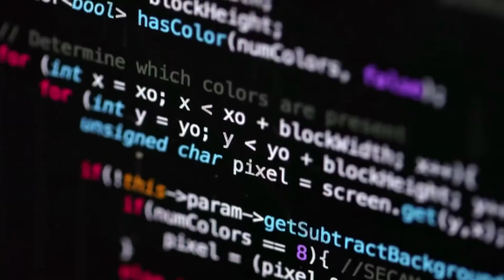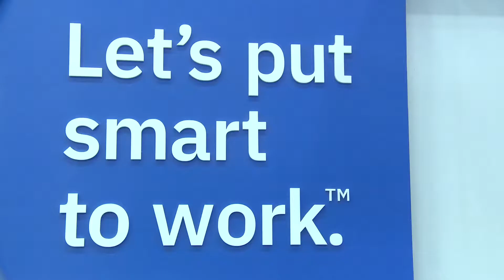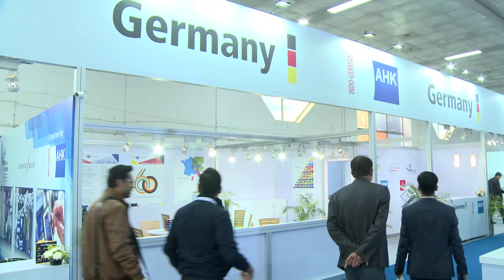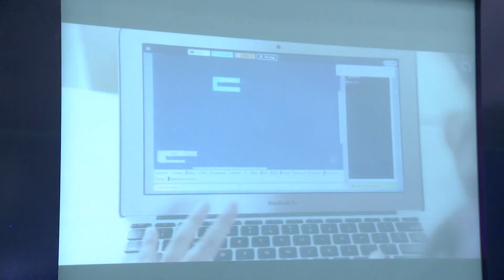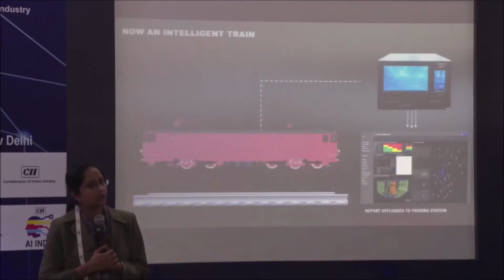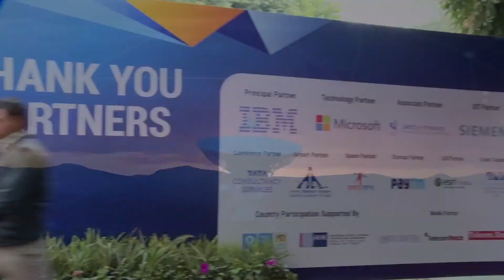AI INDIA 2019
Confederation of Indian Industry (CII) is working together with global thought leaders, policy makers, researchers, technology experts and academicians to organize 2nd edition of Artificial Intelligence India (AI India 2021) from 25 February-24 March 2021 at CII Hive virtual platform. AI India is leading the way in shaping India’s vision of ‘Technology Leadership for Inclusive Growth’ with a focus on leveraging AI for inclusive socio-economic growth (Empowering 1 Billion+) in line with the Government policy of Aatmanirbhar Bharat.

CII has taken the initiative to build a responsible AI ecosystem in India, collaborate and sensitize various experts, leaders, technology players and other stakeholders to compliment national strategy, public services, other pressing priorities and bring in investment to support the ‘Make in India’ vision of the Hon’ble Prime Minister.

AI India 2021 will cover the exhibition showcase, powered conference with panel discussions & fire-chat, AI product launches, technologies showcases, live demonstrations & presentations, knowledge webinars by industry, master classes, start-ups pitch sessions, guided virtual tours for buyers, etc. The event will also highlight the most innovative advancements, next generation technologies and strategies from the world of AI, with a focus on enterprise, consumer and society. The event will feature exclusive showcase of AI used cases, awareness on responsibly using AI for inclusive socio-economic development and participation of start-ups specially women entrepreneurs working in Artificial Intelligence.

AI India 2021 will be held concurrent to CII’s biennial flagship event – 24th International Engineering and Technology Fair (IETF 2021)